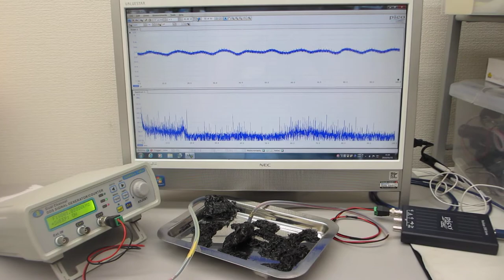超音波の測定解析と発振制御が容易にできる、超音波システムを利用した実験（超音波システム研究所）